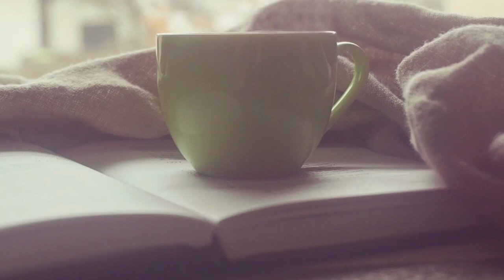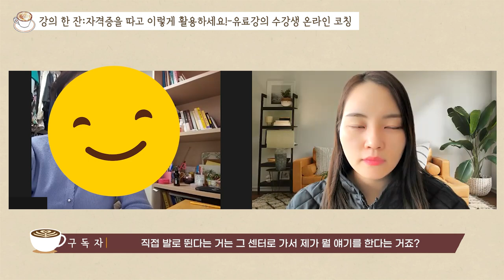은퇴 후 평생 정년 없는 강사 시작하는 법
📚돈과 시간을 버는 강사 되는 비결

🎤강사의 성장과 연결을 돕는 강사 커뮤니티

🎤기업 및 기관 강사 섭외는
에듀이너스 교육컨설팅